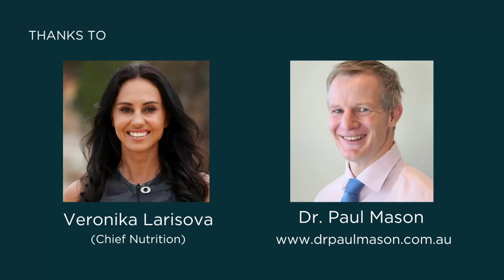Dr. Paul Mason: How Insulin Affects Fat Loss, Brain Function & Ketones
Dr. Paul Mason is trained Sports and Exercise Medicine Physician with degrees in Medicine, Physiotherapy and Occupational Health. After treating patients with, and lecturing on, low carbohydrate diets for several years, he is now an internationally recognized authority in this field. He firmly believe in the scientific process and will happily challenge medical orthodoxy when warranted by evidence. his clinical practice involves a holistic approach which is informed by evidence rather than conventional thinking. He have special interests in metabolic disease, autoimmune diseases, inflammatory tendon pain and neck & low back pain.

Video Credits; @chief.nutrition